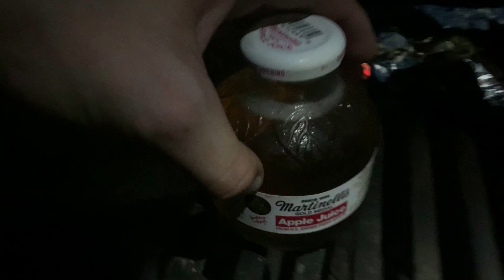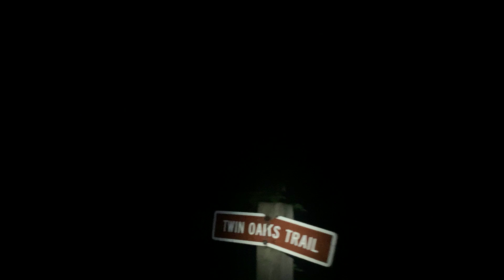Solo Backpack Hammock Camp and a 4 A.M. Hike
Taking the hammock out to a primitive campsite for the night only to get caught off guard by some rain. Enjoyed a nice three mile hike home in the dark.